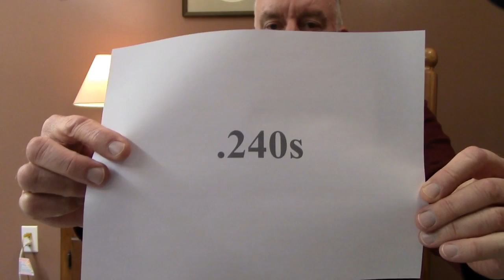How to Choose the Best Bullet Weight ~ Sectional Density!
Bullet sectional density has always been the first and reliable guide to proper bullet weight selection, but because ammo manufacturers don't describe it on their boxes, it remains a secret to most shooters.  Learn how understanding this very old and simple number, known by experienced shooters for decades, can unlock the mystery for you!